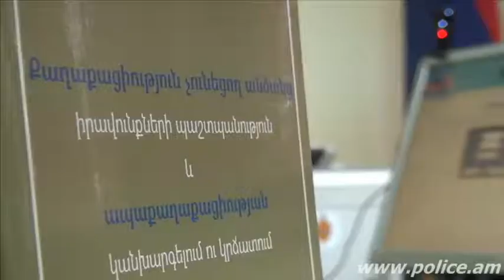Skype-ի միջոցով հերթական ուղիղ կապը արտերկրի մեր հայրենակիցների հետ